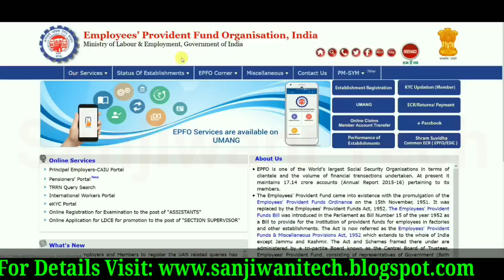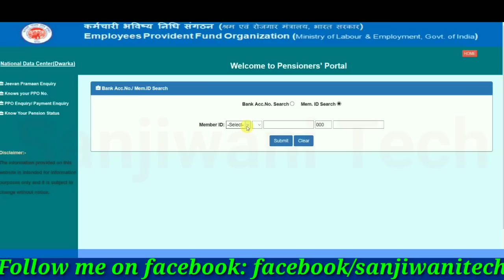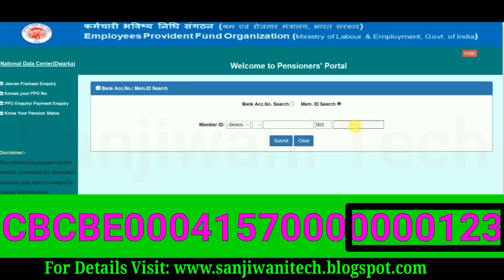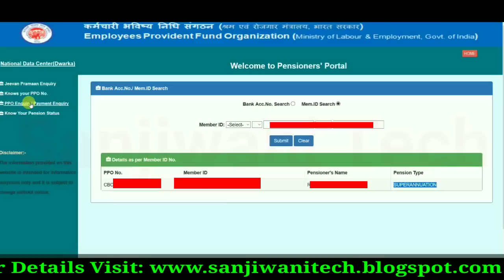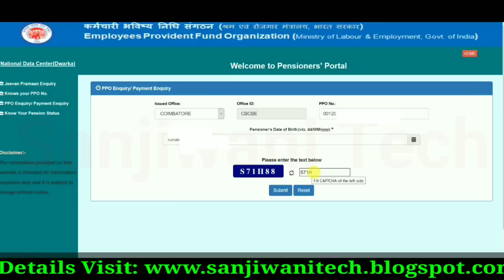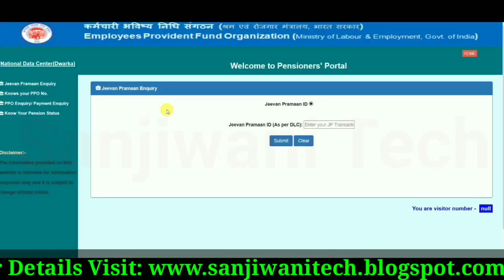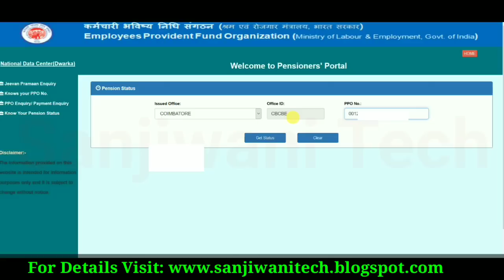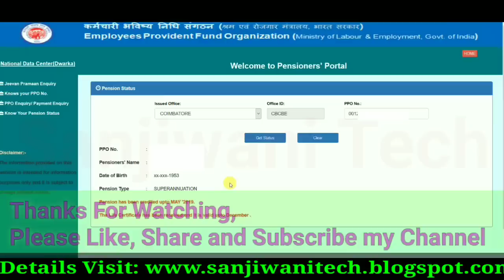EPS 95 Penshioners Important | How to Find PPO Number | Pension Status | PPO Inquiry Online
Namskar Doston.

Aaj ham is video me janane vale is bare me EPS 95 Penshioners Important | How to Find PPO Number | Pension Status | PPO Inquiry Online

Thanks.